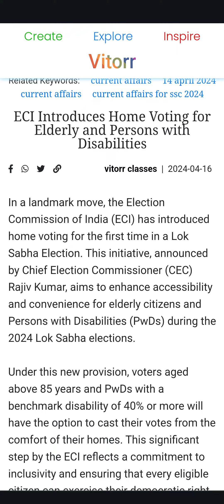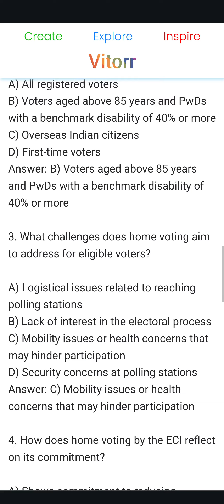ईसीआई ने बुजुर्गों और विकलांग व्यक्तियों के लिए होम वोटिंग की शुरुआत